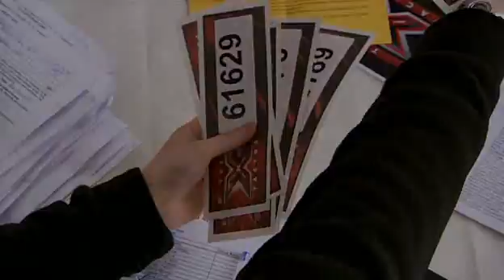Lucie Jones-i will always love you